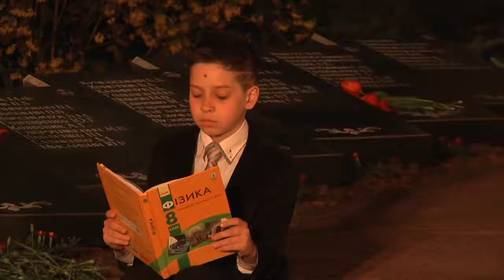Вечір-реквієм пам’яті загиблих під час аварії на ЧАЕС_канал Житомир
Вечір-реквієм пам’яті загиблих під час аварії на Чорнобильській атомній електростанції відбувся  у Житомирі. На Мальованці, біля пам’ятного знаку пожежним, що врятували світ, учні Житомирської міської гімназії №3 показали події 1986-го.